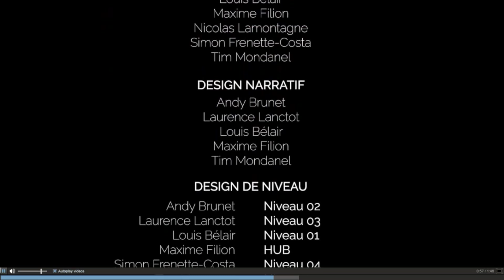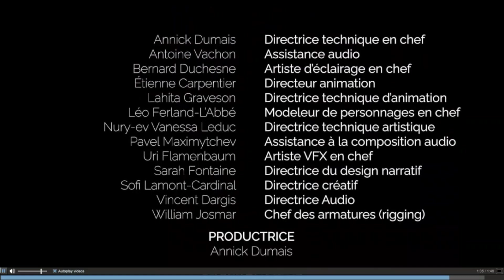Forbidden Escape Official Trailer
Escape the Exodus, a ship attacked by an encroaching corruption, and embark on a supernatural adventure to explore the various levels of the vessel. Try to survive against dangers and find the solution to challenging puzzles.

RELEASE DATE:
25 Jan, 2023
DEVELOPER:
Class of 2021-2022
PUBLISHER:
Campus ADN